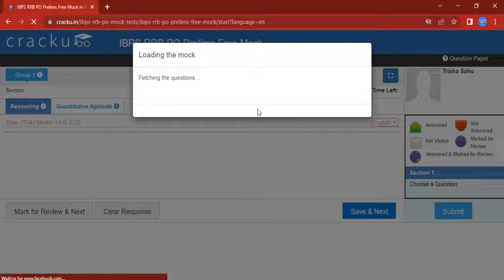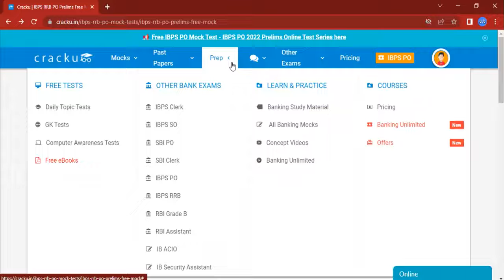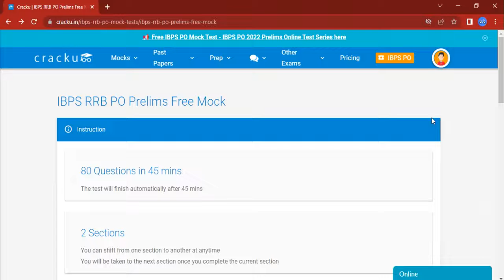BANK EXAMS FREE MOCK || REAL EXAM INTERFACE || RRB PO,SBI PO,IBPS PO,IBPS CLERK, SBI CLERK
HIGH LEVEL QUESTIONS WITH PROPER ANALYSIS